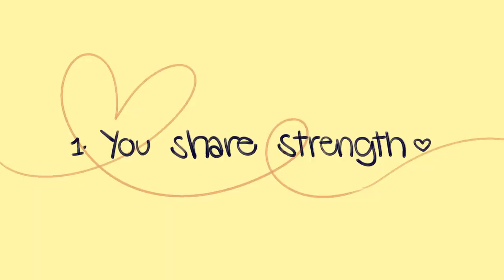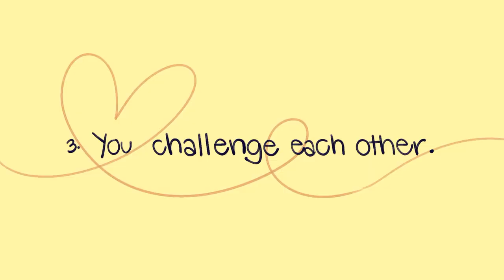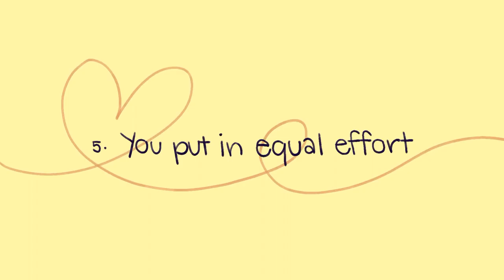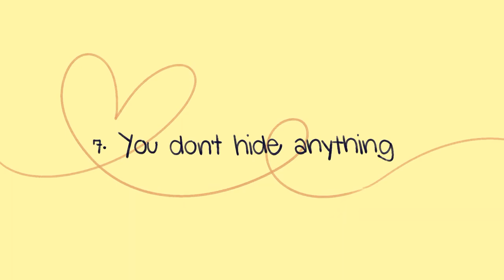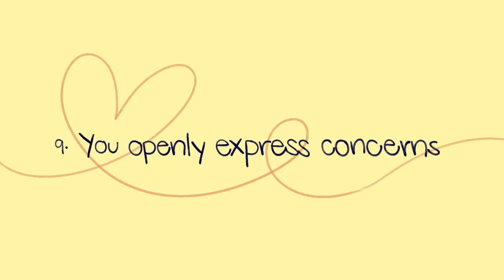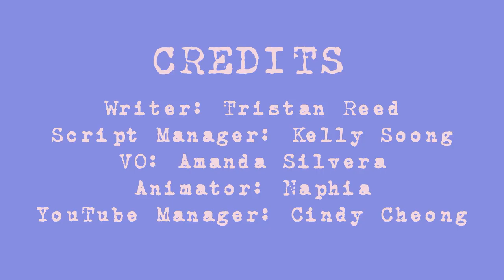10 Signs You ve Found The ONE(1080P_HD)